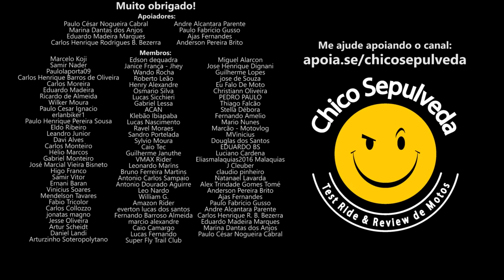Minha opinião sobre a atualização da Yamaha Lander e Fazer